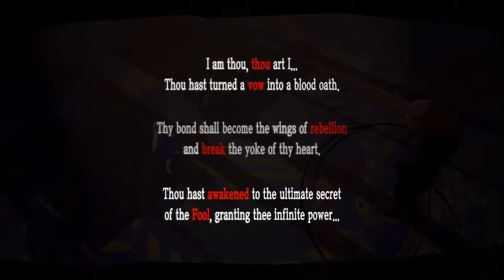[The Holy Grail] Persona 5 Royal Walkthrough [#86]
What is ProteinShakeGaming: Hey Everyone! This is the official Protein Shake YouTube channel. This is Andrew, the founder of this channel and gamer. I create videos for all my fans who loved my work. I expanded my content from competitive First-Person Shooting to casual Role-Playing games. Overall, I can play any genres of games for my fans of particular interest. I love playing games as much as you and the golden rule for all gamers is to have fun!